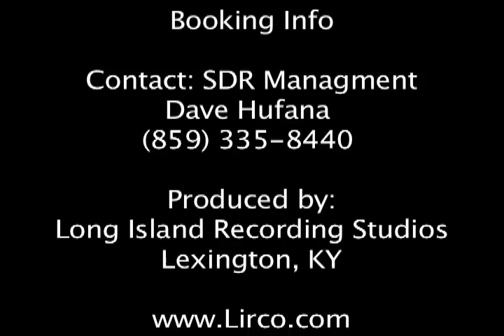Dave Butler Live At The Top Of The Inn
Singer/Songwriter Dave Butler.